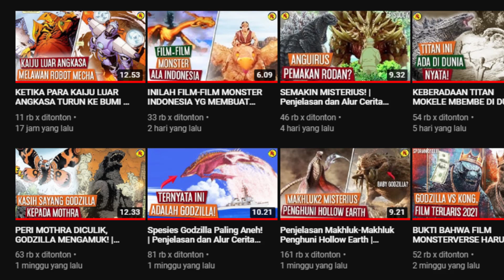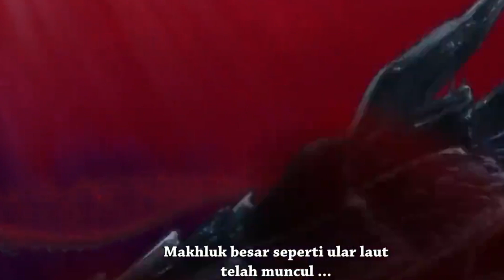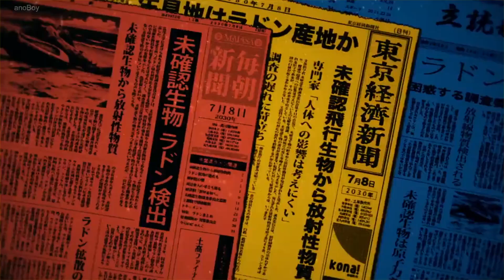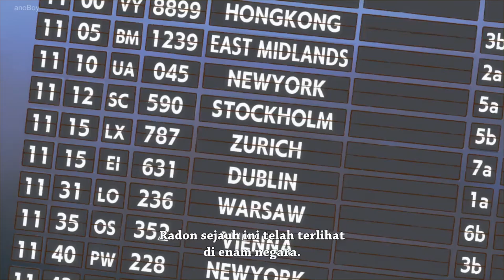TERNYATA BUKAN GABARA | PENJELASAN GODZILLA: SINGULAR POINT EPISODE 5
Semakin lama serial Godzilla: Singular Point ini semakin menunjukan cerita yang dalam dan penuh misteri. Pada episode 5 ini beberapa misteri terpecahkan ditambah lagi dengan kemunculan Gabara atau Salunga dan Anguirus yang di episode lalu masih menjadi misteri. Jadi jika kalian belum menonton pembahasan episode sebelumnya silahkan di tonton terlebih dahulu, agar kalian tidak terlalu kebingungan dengan pembahasan episode 5 ini. Jadi kali ini KutuFilm akan membahas Penjelasan Godzilla: Singular Point Episode 5.

Voice and Edited by: Mr. M